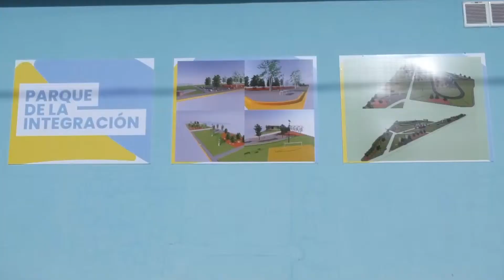Bermúdez "Vamos a trabajar por la integración de la ciudad"